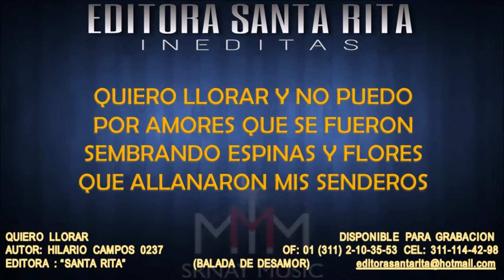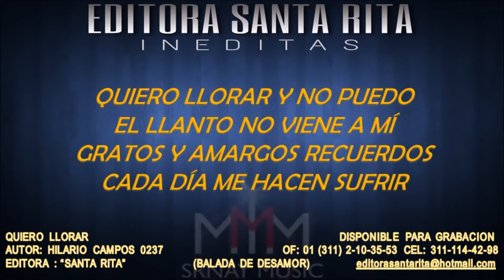Quiero Llorar - Balada Desamor Inedita 0237 (DISPONIBLE PARA GRABACION)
TEMA: Quiero Llorar
AUTOR: Hilario Campos 0237